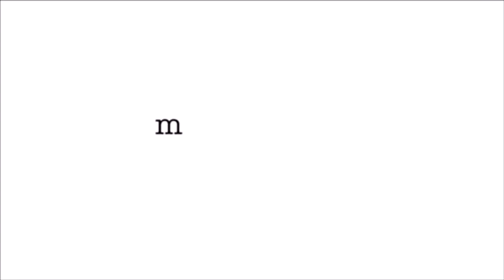south carolina vlog #2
HI EVERYONE!!! welcome to the south carolina trip vlogs!!! here’s the second vlog of day 2 & 3!! it was such a great trip and i would love to take you along with me. hope you guys enjoy;) like & subscribe xoxo

**PREVIOUS VIDEOS**

▷ｖｓｃｏ: @maddiiieshook

❥maddie

i don’t own any music/ sound used in this video.